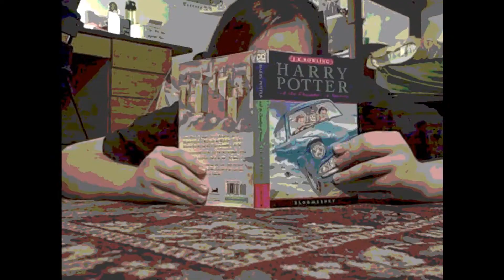The One Before My Birthday!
In which I'm boring but I don't care because tomorrow's my birthday!